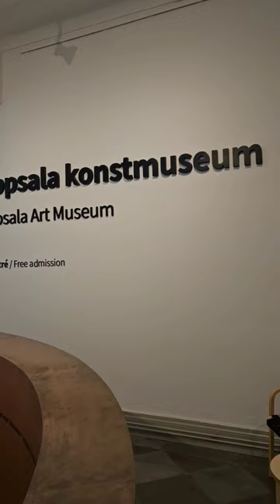스웨덴 소도시 웁살라 ft.미술관 uppsala art museum